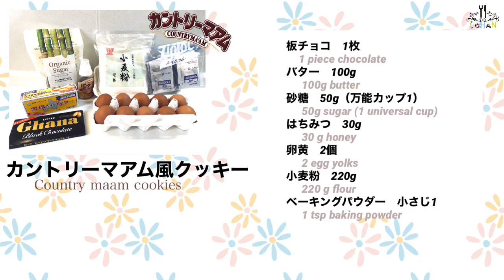【カントリーマアム風クッキー】あのサクッとしっとりのクッキーがフライパンで一気に30個出来ちゃう！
今回は簡単にすぐ出来ちゃうスイーツ！
カントリーマアム風クッキーです！
チョコの味を変えるといろんな味で作れます！
是非お試しあれ！

【おがチャンネルごはん】
よかったら他の動画も見てください♡

＊おがチャンネルごはんに出演しているメンバーは
プロの料理人では無いので、
毎日のおうちごはんを撮影してます

※使用しているキッチンツールは
Amway Queen Cookのステンレス多重構造の
料理器具を使っています。

＊使用している調味料は、
12ヶ月の食卓シリーズを使っています

＊おがチャンネルごはん出演者:
《おがチャンネルFamily》
mama(おがファミリーのおうちごはん)
おがPAPA(THE男飯シリーズ)
Mion(子供クッキング)
Kogaっち(子供クッキング)
《協力参戦チーム》
めぐみん(めぐみんシリーズ)
えて吉(THE男飯シリーズ)
Takuボンボン
(THE男飯シリーズ)(パティシエTakuちゃん)
なっちゃん(ニューカレドニア在住)

＊動画編集:mama
＊アフレコ:mama
＊アバター製作:zepeto(app)

おがチャンネルごはんで使用している商品
(一部はスーパーや、お取り寄せ)
＊12ヶ月の食卓シリーズ
＊キッチンツール
＊エサンテシリーズ

付けて記載しております

【エサンテ ４ to １ 脂肪酸バランスオイル 】

【アムウェイ クィーン クッキングシート】